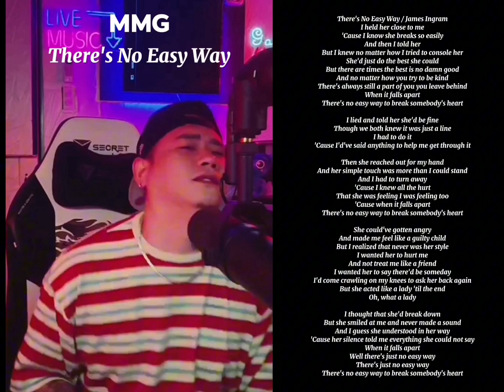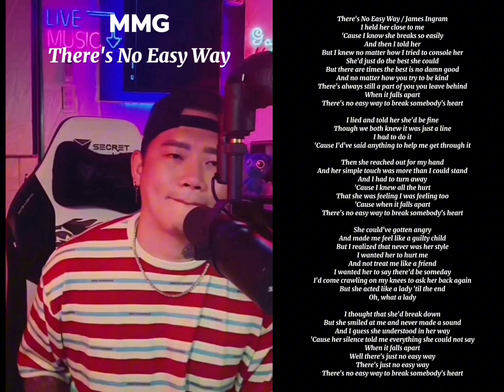MARK MICHAEL GARCIA | THERE'S NO EASY WAY | KUMU LIVE